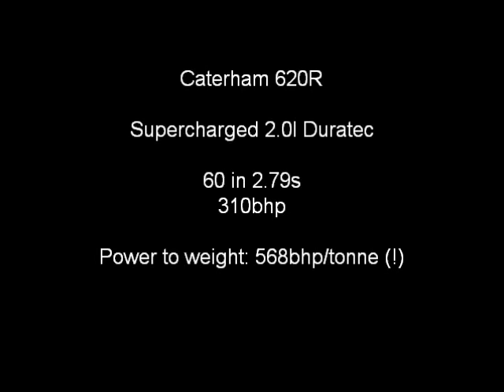Caterham 620R acceleration clips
Caterham 620R demo runs